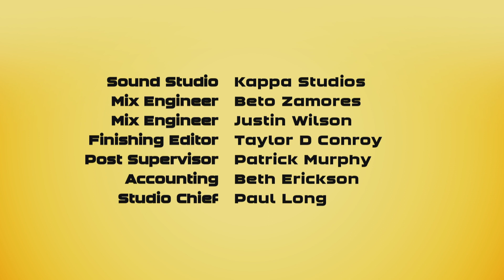Дикі Скрічери | Сезон 1 | Серія 39 | Пошуки Скрічера Світла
Ксандер і Рінго опиняються в іншій реальності. Вони натикаються на руїни, які дуже нагадують Повітряну Арену у Зефер-сіті. А ще зустрічають іншого Джейхока, у якого, схоже, все добре зі спогадами.
Він розповідає хлопцям, що цю арену було зруйновано за наказом доктора Одіса. Коли в результаті війни Скрічерів знищується Галактика, вони шукають іншу, щоб продовжити боротьбу Світла і Темряви. А про зруйновану Галактику просто забувають. Ось чому Джейхок не міг нічого пригадати, коли Ксандер його знайшов.

Їх розмову перериває Бівак, якого поглинула Темрява. Він нападає на братів та направляє на них свого Скрічера – Ві-Бона. На щастя Джейхок зупиняє Ві-Бона. А Бівака зупиняє сам Зета. Та виявляється, що це інший Зета, справжній воїн Світла.

Два Джейхоки, два Зети… як таке можливе?
Дивись у 39-й серії Диких Скрічерів!

ДИКІ СКРІЧЕРИ – перші в історії машинки-трансформери, які роблять сальто на 360 ˚ без допомоги рук. Машинка ловить магнітний диск, підстрибує і робить круте сальто, перетворюючись у фантастичну істоту прямо у повітрі!